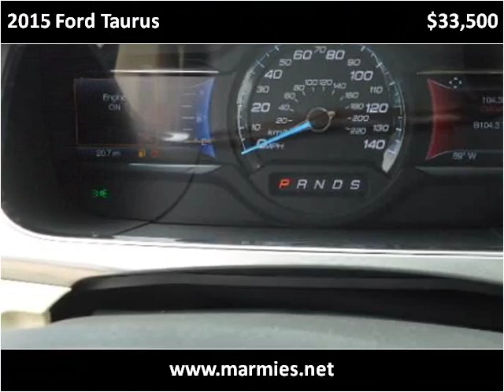2015 Ford Taurus New Cars Great Bend KS